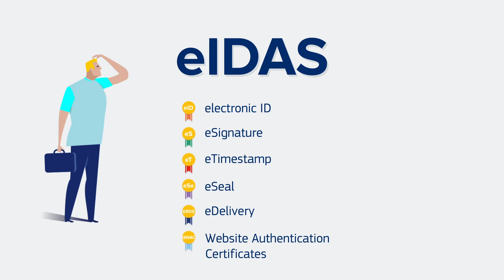Commissioner Gabriel message on eIDAS and building trust in our online world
Изявление на Комисар Мария Габриел относно eIDAS (електронна идентификация) и изграждането на доверие в нашия онлайн свят